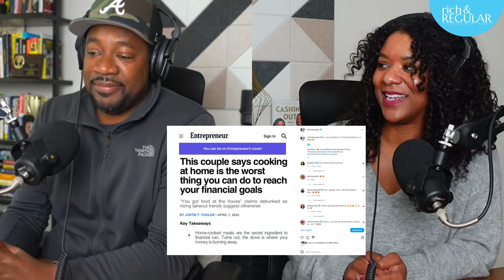MUST HAVE kitchen tech for busy people | Our five favorite cooking tools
If you want to know the secret to stress-free cooking at home this episode is for you! This week, we're exploring the world of kitchen technology that can help you save money, eat healthier, and make cooking at home easier and more enjoyable. We'll discuss our personal experiences with various gadgets, highlighting the benefits for both novice and experienced cooks.'

Key Takeaways:
Cooking at home is a major opportunity for savings, but it's important to remove pain points and inefficiencies.
Technology can bridge the gap between wanting to cook more and feeling overwhelmed by the process.
There are options for everyone, whether you're a busy professional, a parent, or simply looking to expand your culinary skills.
Featured Kitchen Tech:
Anyday: This microwave cookware allows you to cook anything from scratch, using raw ingredients, directly in the microwave. It's perfect for busy individuals and families who want to eat healthy without spending hours in the kitchen.

Inkbird Wireless Thermometer: This thermometer measures both the internal temperature of your food and the ambient temperature of your oven or grill, taking the guesswork out of cooking and ensuring perfectly cooked meals every time.

Sous Vide (Joule): This immersion circulator cooks food gently and evenly in a water bath, resulting in incredibly tender and flavorful dishes. It's ideal for meal prepping, reheating leftovers, and experimenting with new cuts of meat.

Electric Lunchbox: This portable device allows you to enjoy a hot, home-cooked meal wherever you are. It's perfect for blue-collar workers, busy professionals, and anyone who spends extended periods of time away from home.

Air Fryer: This countertop appliance is essentially a mini convection oven, perfect for quickly cooking or reheating a variety of foods. It's a healthier alternative to deep frying and a great option for families with kids.
Additional Resources:

Not ready yet?  Then join our mailing list where you’ll receive bi-weekly updates from us, opportunities for discounts, freebies and a quick rundown on the relevant financial and career news impacting your life.

rich & REGULAR Amazon Storefront: Find curated lists of our favorite kitchen gadgets and other recommended products.
Please remember to leave a 5-star rating and review to help others discover the show, and share this episode with anyone who wants to make cooking at home easier and more enjoyable.

About the Hosts:
Julien and Kiersten Saunders are the hosts of the rich & REGULAR® podcast.  New episodes are published weekly on YouTube, Apple Podcasts, Spotify and other streaming platforms.  Julien and Kiersten are also the authors of Cashing Out: Win The Wealth Game By Walking Away, named 2023 best overall book about investing by Business Insider and one of the best personal finance books by Forbes.  To learn more and purchase the book,